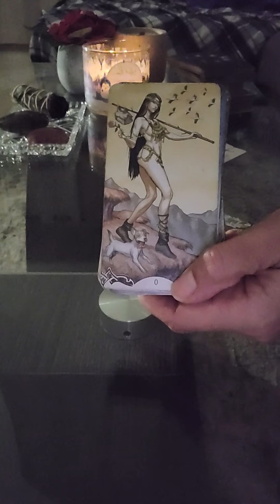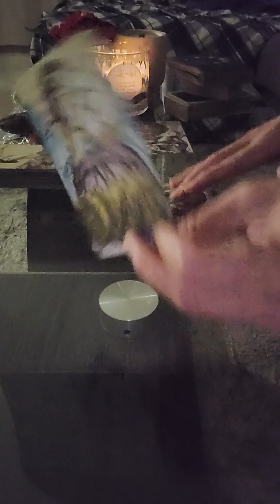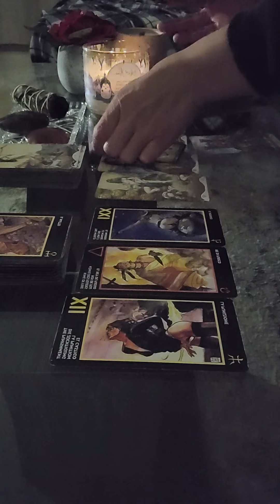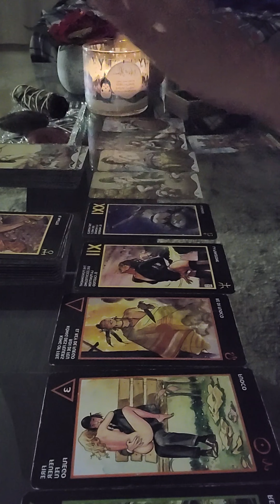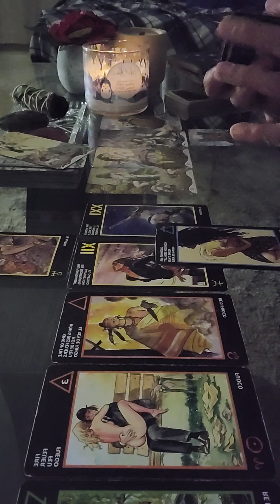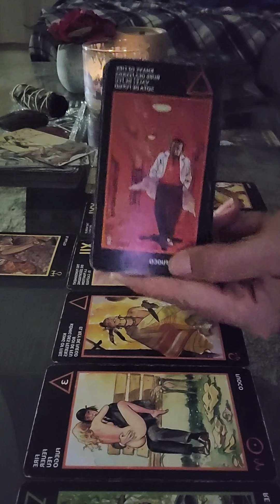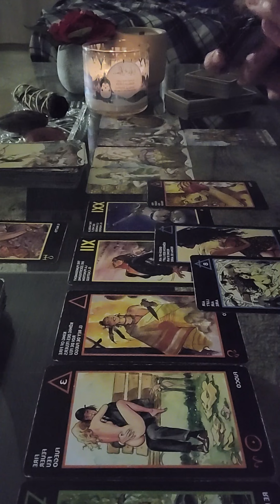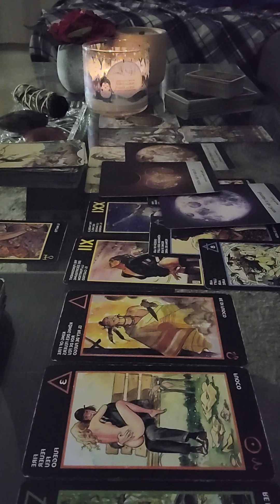ARIES ~ BOTH WANTING TO START OVER 😍😁❤🔥 - You vs Them (Timeless)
This is a Timeless, You vs Them reading for the sign of ARIES .